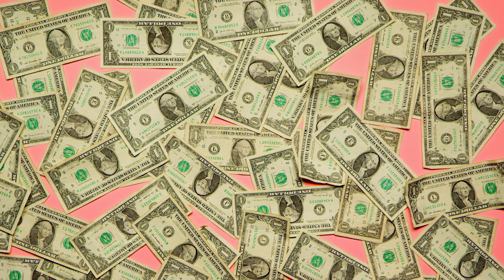PSECU Visa Balance Transfer :30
Turn Bills into Bills - Simplify your Debt + Save! Having multiple credit card payments can be chaotic and costly. Streamline your finances with a Visa balance transfer from PSECU.

Our Mission
Our mission, vision, and values set us apart and guide us. For us, the credit union philosophy means one thing: opportunity. We’re focused on making our community stronger and giving back where it matters most, advocating for opportunity in all areas of life. We’re especially proud of our values. These are the core promises we make to members. These promises are simple, yet they’re values you can’t always find in the world of banking.